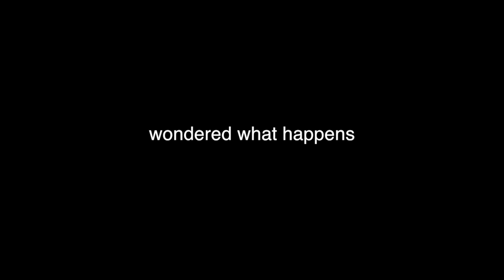2013 Clovis Wrestling Highlights - The Only Way I Know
The 2013 Clovis High School Wrestling Team had two state champions and won a record-extending 11th State Championship ('XI'), the team's third straight state title.  Clovis also won a 6th straight TRAC league and Central Section Championship.  Watch highlights from this incredible season!